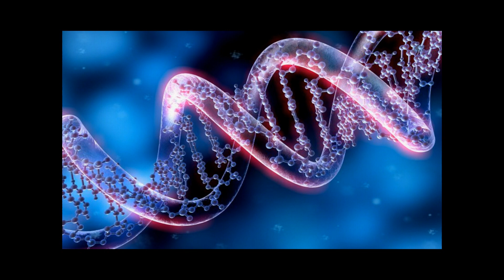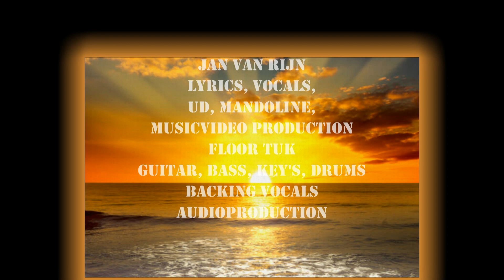NEW HORIZON by PAPPAJAN AND THE MUSICDOCTOR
Jan and Floor wish you an enlightened and awake 2022!!!